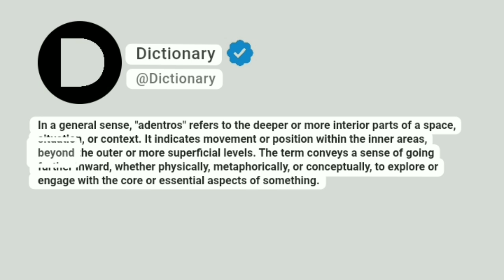Adentros Meaning In English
In a general sense, "adentros" refers to the deeper or more interior parts of a space, situation, or context. It indicates movement or position within the inner areas, beyond the outer or more superficial levels. The term conveys a sense of going further inward, whether physically, metaphorically, or conceptually, to explore or engage with the core or essential aspects of something.